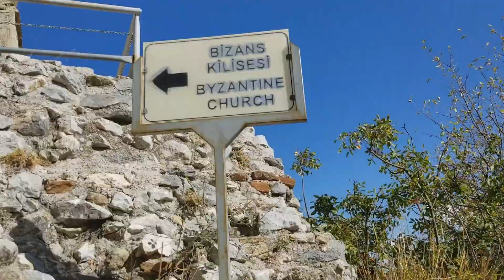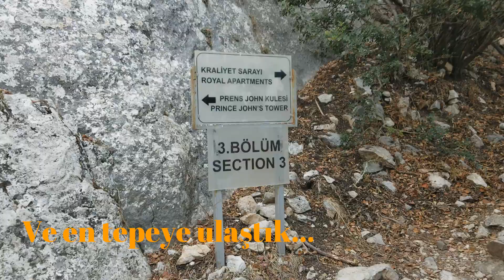Kuzey Kıbrıs'ın ÖTEKİ YÜZÜ 👁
Kuzey Kıbrıs denilince akla ilk Casinolar ve Lüks Oteller gelse de Kıbrıs tarihi köyleri, dünyaca ünlü plajları, turkuaz renkli denizi, caretta carettaları, doğal güzellikleri, kumu, güneşi ve ılıman iklimiyle şahane bir ada ülkesi.
Kıbrıs'ta casinoları ve lüks otel konseptini hayatımızdan çıkardığımızda aslında adada yapılacak ne kadar çok eğlenceli ve orjinal aktivite olduğunu gördük ve bunları sizlerle de paylaşmak istedik. Benim en keyif aldıklarımdan biri de Dipkarpaz bölgesinde serbest dolaşan eşekleri beslemek oldu. Onun dışında keşfedilecek o kadar güzel koylar ve plajlar var ki... Biz elimizden geleni yaptık bol bol bunları size de göstermek için :)
İşte Kuzey Kıbrıs'ın Öteki Yüzü... Gezilecek en güzel yerler, Tarihi kalıntılar, sahiller ve yapılacak en keyifli aktiviteler!... Kıbrıs Gezi Rehberi karşınızda!
Ayrıca Videomuzda Kıbrıslı Mehmet Bey ile Kıbrıs'ta mutlaka görülmesi, gezilmesi gereken yerlerle ilgili keyifli bir söyleşi yaptık. Adayla ilgili gerekli tüm ipuçlarını not etmeyi unutmayın!

Keyifli günler!...